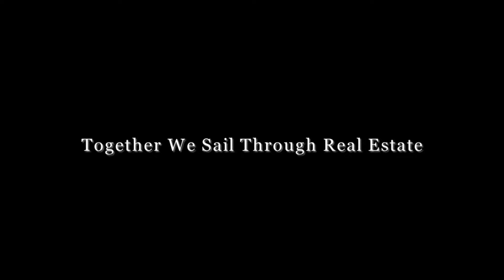Episode3 Krubong Land (Steven)